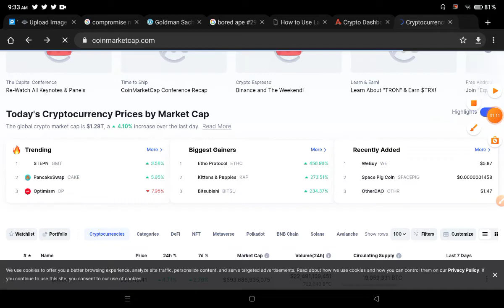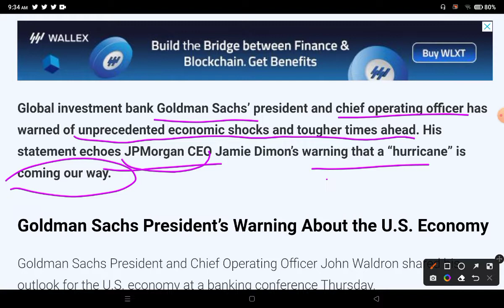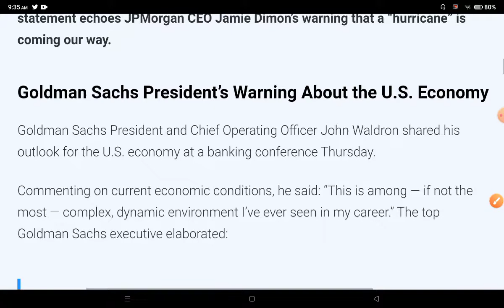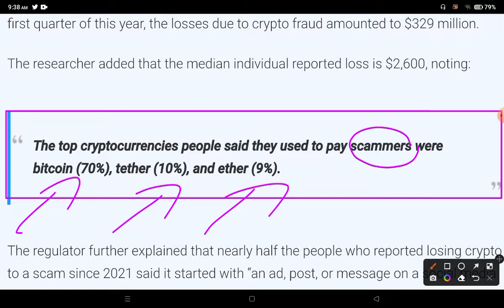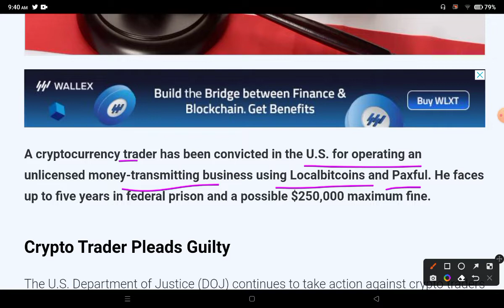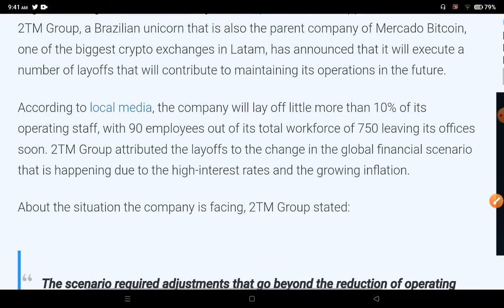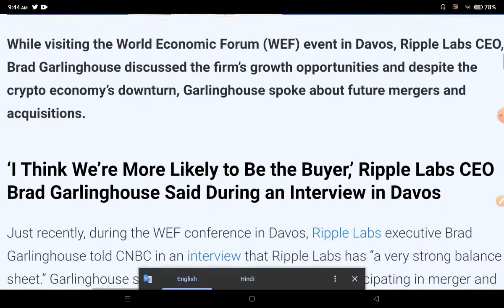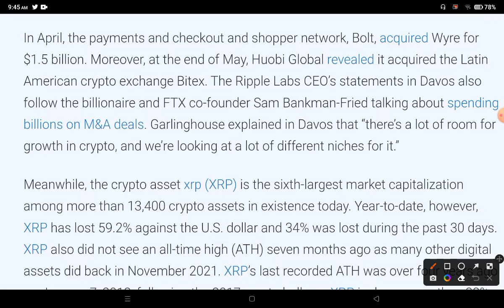😱लोगों ने गवाए $1 बिलियन स्कैम में🚨 Crypto news today hindi🚨 Cryptocurrency news today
Finally , I have started Telegram Channel..
Telegram link not working then go to telegram
n just
Search --- yceyoutube (you'll find the channel)